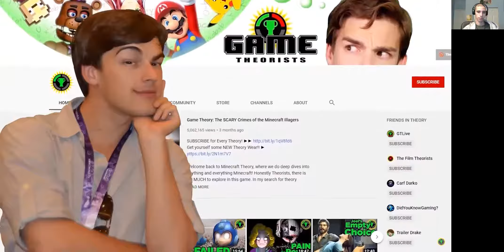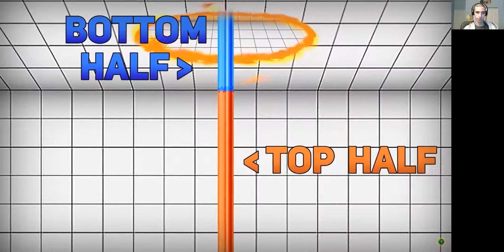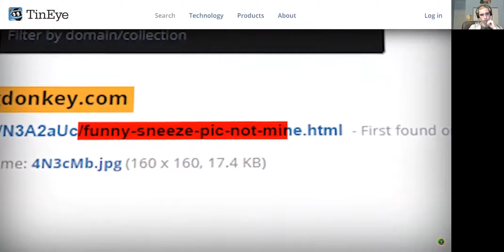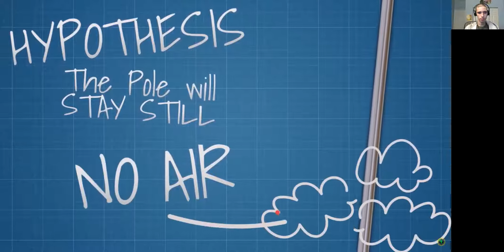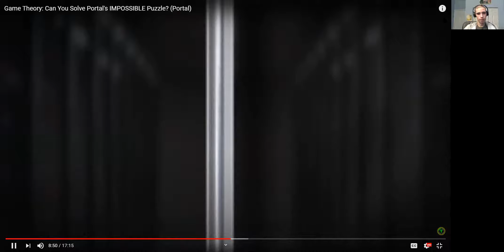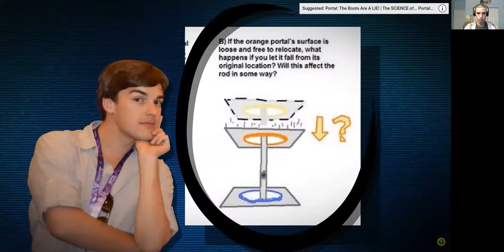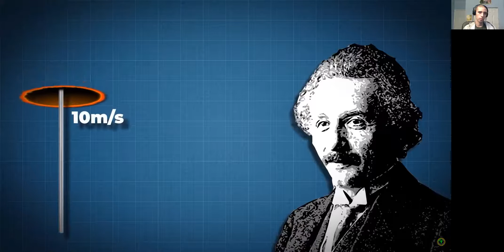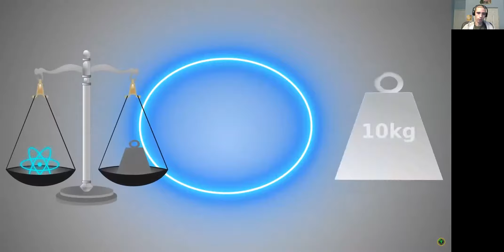Game Theory: Can You Solve Portal's IMPOSSIBLE Puzzle? (Portal) Reaction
Today we reacted to "Game Theory: Can You Solve Portal's IMPOSSIBLE Puzzle? (Portal)" You can find this video on the Game Theory channel.

I know that the face cam is still small. I still need to publish 1 more video with the small face cam after that all my videos will have bigger face cam's.